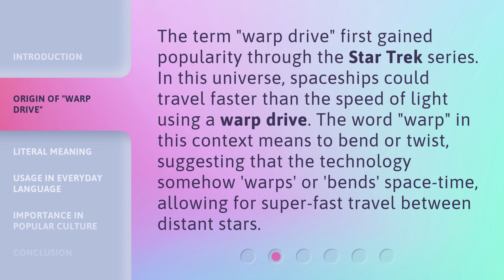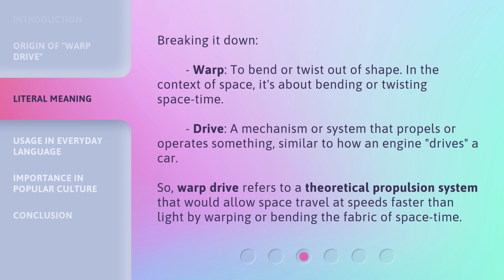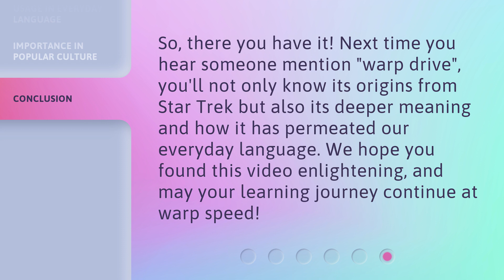Warp Drive: Traveling at the Speed of Imagination!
Warp Drive: Traveling at the Speed of Imagination! • Discover the origins and meaning of warp drive, the theoretical propulsion system that could revolutionize space travel. From its origins in Star Trek to its usage in everyday language, explore the fascination and importance of warp drive in popular culture.

00:00 • Introduction - Warp Drive: Traveling at the Speed of Imagination!
00:27 • Origin of "Warp Drive"
00:57 • Literal Meaning
01:28 • Usage in Everyday Language
01:53 • Importance in Popular Culture